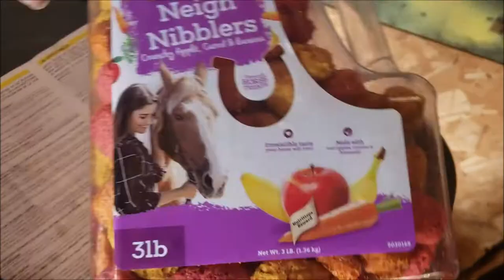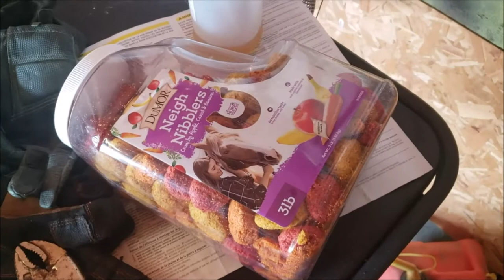11 July 2020 Cool Morning Run, Update on Cattle Tag, and more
In this video i had to get up early in the morning just to get a good run before the sun came beating down .I also will be giving you my update of the Python Cattle Tags i put on my hounds to control my tick problem and finally i will give you a couple more tips on how i am still catching rabbits and stocking my training pen .

Great Plains Beagles